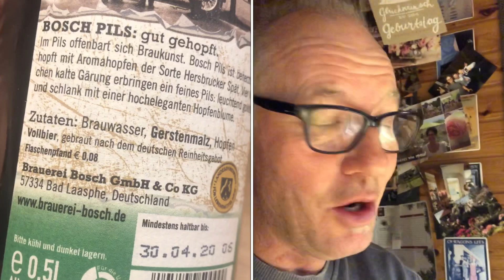Bosch Bier 🍺 aus Bad Laasphe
Ein Geschenk von Gisela und Harald 🎁